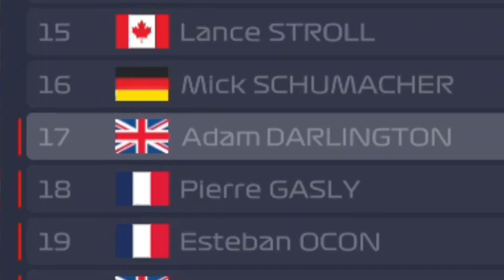Claire has low expectations [F1 2021]